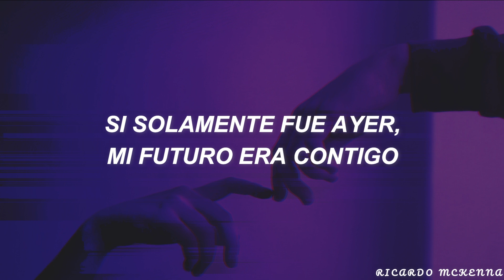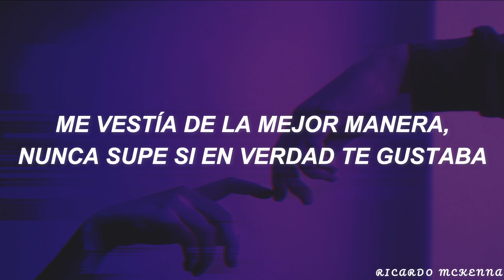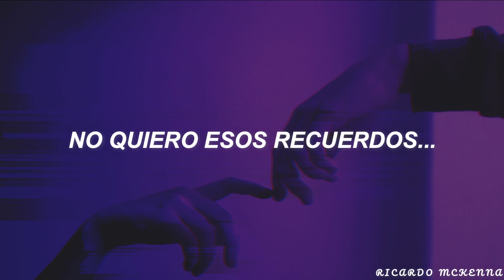Ellie Goulding - Tainted Memories [Unreleased]┃Traducida al Español